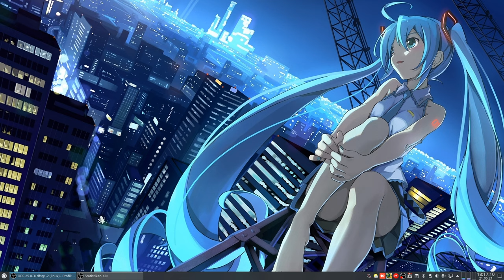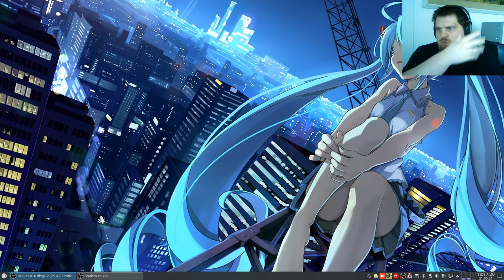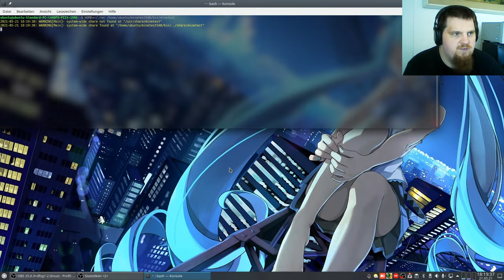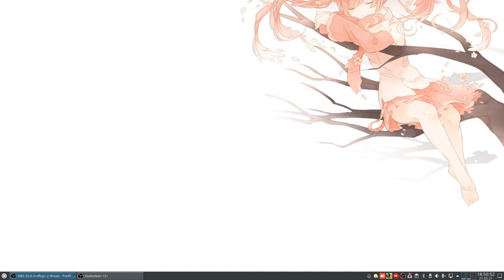LetsPlay MineClone2 ( Minecraft orientiertes Spiel ) #06